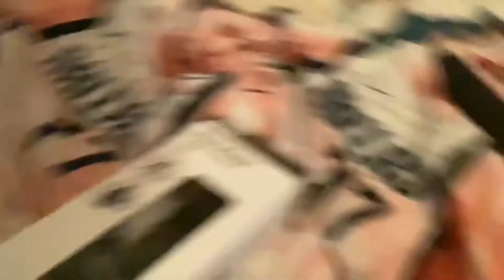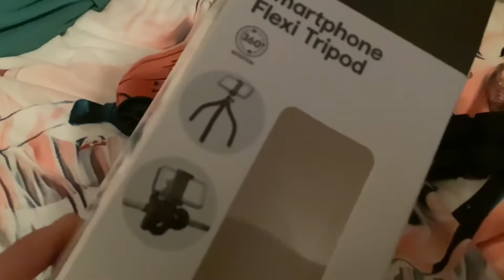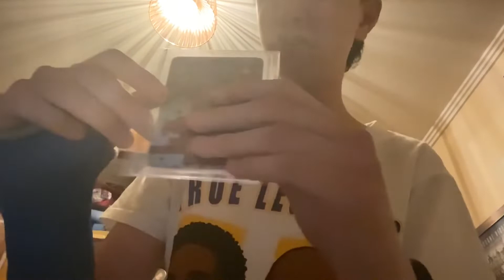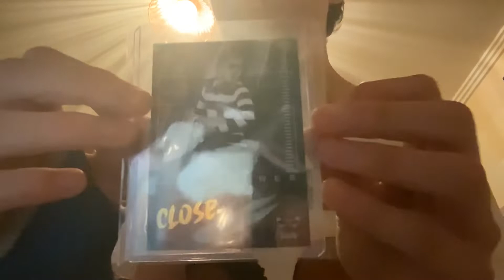A thriller at John Cain arena(weekly vlog #4)